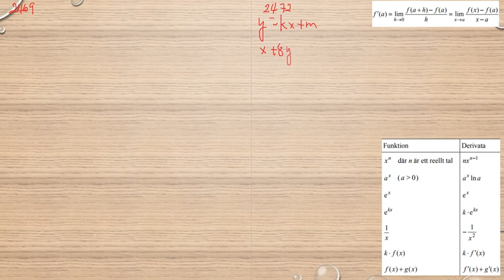Matematik 5000 Ma 3b Ma 3bc VUX Deriveringsregler Tillämpningar och problemlösning 2469